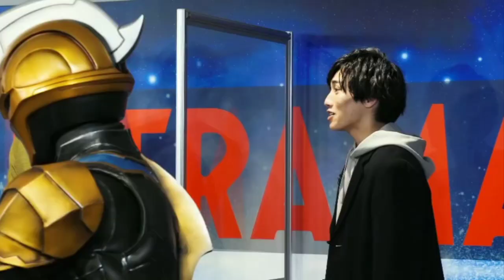Ultraman Ribut vs Absolute Titan (Full Fight)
Full Credits : Tsuburaya Productions

Ultraman Ribut vs Absolute Titan
Ultraman Ribut
Absolute Titan